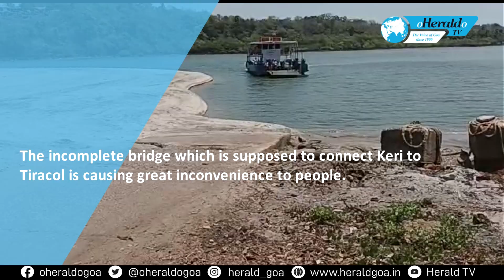7 years on the Keri-Tiracol bridge stands incomplete while the ferry causes hardships to commuters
The incomplete bridge which is supposed to connect Keri to Tiracol is causing great inconvenience to people. The bridge, which now looks like a hideous structure, was supposed to be a direct link from Keri to Tiracol. People face problems with the ferry service since the ferry breaks down anytime and the low tide prevents the ferry from touching the ramp.